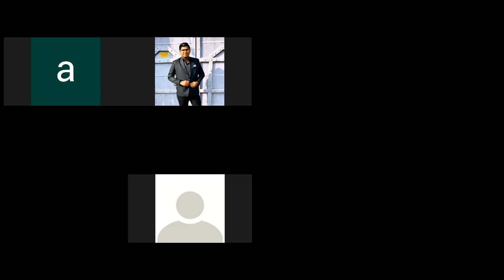chap 4 jee neet 01